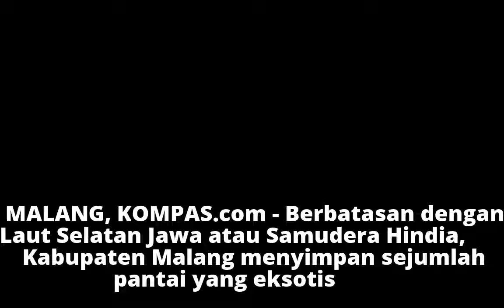Berita Foto: Keeksotisan Pantai di Kawasan Hutan Malang Selatan